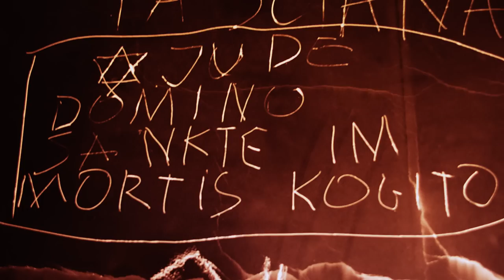DOM DUSZ - Teaser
Pragniemy zaprezentować Wam zapowiedź tego, co czeka nas w najbliższy weekend. Wyprawa do obiektu, który nazywany jest przez lokalnych mieszkańców  "Domem dusz". Dlaczego? Wg krążących pogłosek spętanych jest tam wiele dusz, zjaw, duchów, które zostały tam uwięzione już dawno temu. Być może mówimy w tym przypadku nawet o siłach demonicznych, którym rzekomo nie podołał nawet egzorcysta.

Grupa Mystery Hunters jest na tropie kolejnej zagadki do rozwikłania.

Dark Ambient Background Music - The Lost - CO.AG Music